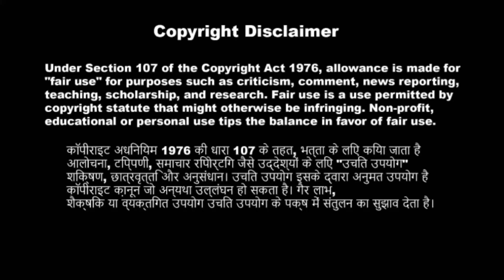Albela Ashok Ka Films Aanewal Hai || जानिए कौन फिल्म आनेवाला है|| Full Information Manmohi News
About video:-1  Albela Ashok  bhojpuri video
                     :-2 albela ashok bhojpuri films
                     :- 3 albela ashok bhojpuri films Akhiya Ladbe Kari

नोट:- ईस भिडीयो का मकसद यही है कि  लोगों तक खबर पहुचाना या जानकारी देना है नाही किसी को दिलमे ठेस पहुंचाना है अगर किसी तरह का परसानी है या फिर सिकायत है तो PZ आप हम से संपर्क किजीए भिडीयो 10 मिनटमे हटा दिया जाएगा ।